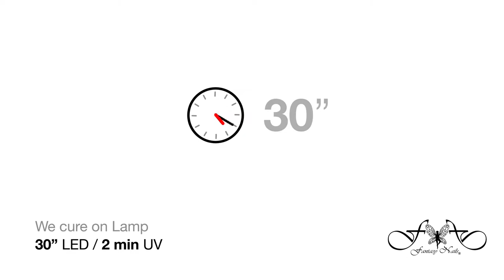[EN] Ultra Matte Top - Fantasy Nails. Gel Lacquer finish matte with velvet effect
Join the matteeffect with the new Gel Lacquer ULTRA MATTE TOP, a velvet effect finisher perfect to get a matte look in all your designs. Apply it over any color or nailart elements to create original and trendy new designs.

Don´t miss this tutorial showing how we apply the foil paper using the new Gel Lacquer Base&Build, YOU´LL LOVE IT!